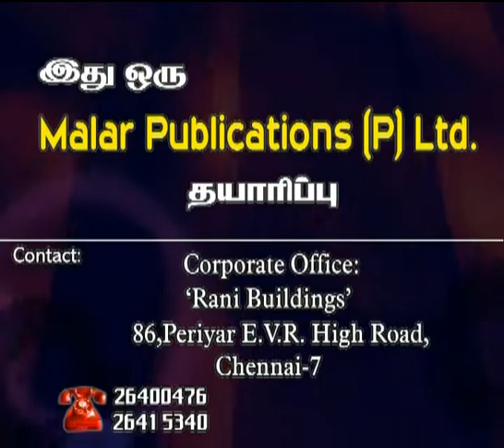அம்மன் ஆலயங்கள் பகுதி - 30 வாரியார் சுவாமிகளின் சீடர் டாக்டர் வேணுகோபால் சுவாமிகள்